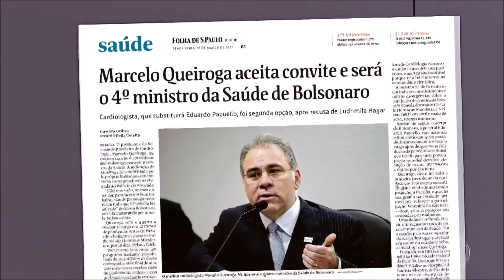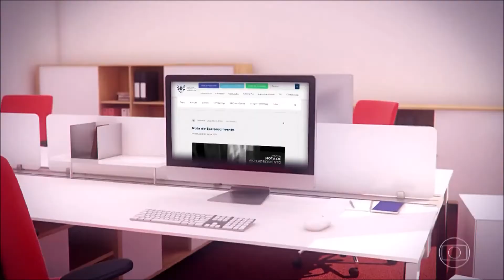Jornal Hoje ‘Ministério da Saúde executa a política do governo’, diz Marcelo Queiroga Globoplay